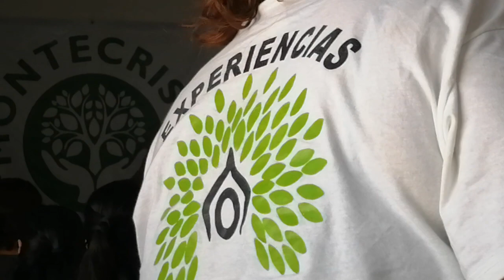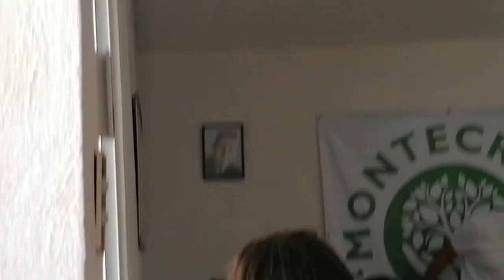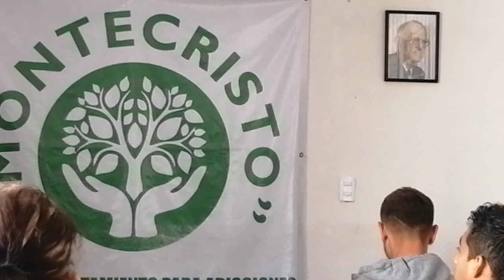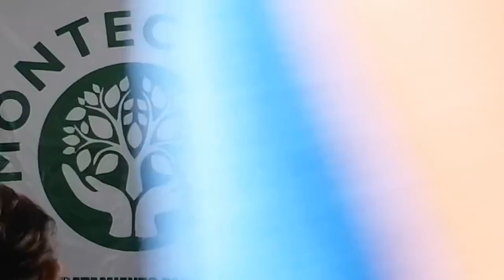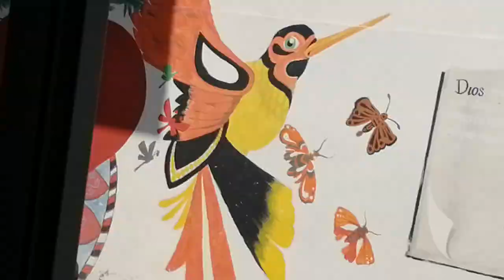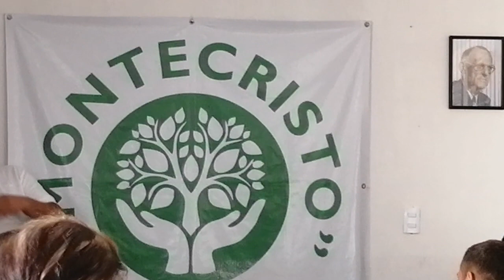PATO DE TOLUCA "el rengo del gallo giro" parte 1 de 2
En el Montecristo Cancún